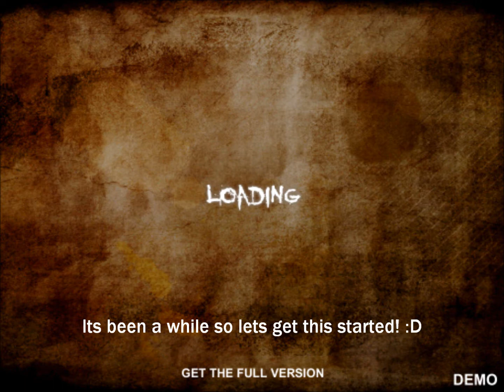Slenderman's Shadow - Christmas Special!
This is the Christmas Special of the Slenderman's Shadow game w/no commentary. You are in Santa's little village searching for 8 presents. It appears that Santa (Slenderman) doesn't appreciate that you are there and stealing all the presents for the other children, so he kindly chases you down and kicks you out in a nice way. Hopefully, it doesn't come to that.

If you don't want to buy it, no problem, just download the trial version, you are able to play both the Sanatorium and Christmas Special maps. If you buy it for $6.99, you will get all of the previous maps remastered in HD along with everything else. Enjoy!

If you liked the video, I will guarantee you more.

Jingle Bells by DJ Sutra